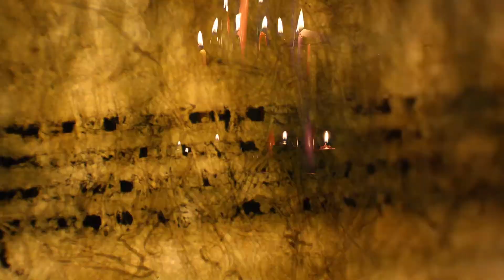"Parafeel" HD, Ovelmen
HD, finished version of "Parafeel" with final sound by Jim Ovelmen. Hiu-Wen Hsu is the Project Manager.